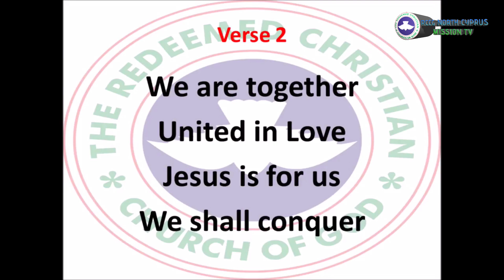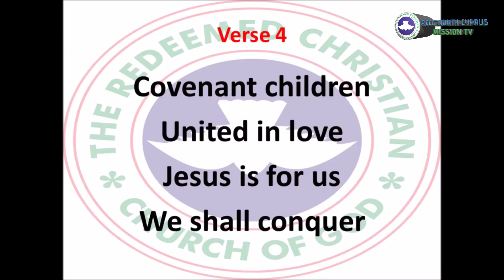20 Minutes praying in the spirit.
RCCG NORTH CYPRUS MISSION 20 minutes praying in the spirit
Saturday edition
Time: 4pm